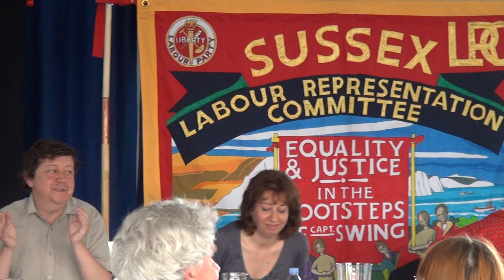'Bob Crow Was A Union Man' peformed live by Robb Johnson at A Radical Alternative To Austerity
Robb Johnson - Sussex's favourite protest singer/songwriter, performing "Bob Crow Was A Union Man" live with acoustic guitar.

Filmed at Sussex LRC's Brighton Fringe meeting "Benn: A Radical Alternative To Austerity", held at Community Base, Brighton on Saturday 31 May 2014.